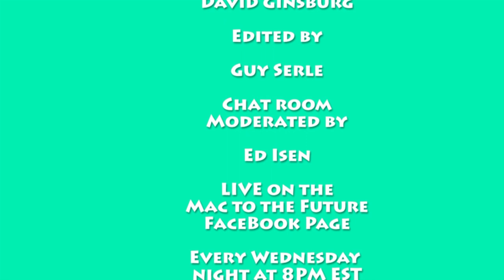Mac to the Future GO! Episode 113: Worst...trip...ever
I love helping people and will go to great extremes to do so. Even when it all blows up in my face. Rumors of the first new "budget" iPhone since the SE is supposed to be released early next year. Next week the speculation ends as Apple unveils most of what we can expect for the rest of this year. No one EVER gets tired of promoting the iPad as a full computer replacement!

Links:

Podcasts:
MyMac Podcast

Warren Sklar is on Facebook!

Dave Ginsburg
Podcasts
In Touch With iOS